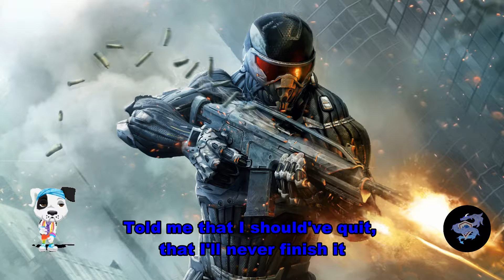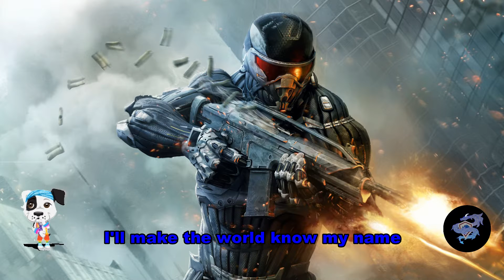Nightcore - My Name(lyrics)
Hope yall enjoy it took me some time to create this.
Original: My Name
Artist: From Ashes to New
Lyrics: Almost all my life they told me that I couldn't
Dreaming every night, they told me that I shouldn't
Told me that I should've quit, that I'll never finish it
That I'll never reach the top and no one knows that I exist
But I kept climbing, kept grinding every day
And I kept writing everything I had to say
Now they wanna shut me up, shut me in, shut me out
Yeah, I'd be mad too if someone made me shut my mouth
But it's different when you never had a voice
When no one ever listened, so you never had a choice
Never had a path, only people in your way
Never had a mask or a reason to be fake
All you had was you and a reason to succeed
All you had to do was keep believing in the dream
All you ever knew was being weak and on your knees
But you're only gonna lose if you don't learn from your defeats
Yeah, gotta make the world know my name
I've got my head in the clouds, my feet on the ground
Yeah, I'm standing now and I am not afraid
With my head in the clouds, never looking down
Yeah, I'll never stop until the world knows my name
I wish I could go back, back when we were kids
When everything had passion with everything we did
Everything was honest, everything that we were promised
And the thought of what we wanted is what makes it so ironic
That it's different than the shit that we were told
How the rules were written, how the story really goes
"Everyone's your friend, give everyone a chance"
So everyone pretends that they really give a damn
Man, fuck that, nothing's ever what it seems
People stepping over people, people preying on the weak
'Cause it's business and we're feeding the machine
Time is money, money's living, so we live with the disease
What happened to the magic? What happened to the thrill?
What happened to the passion, the way we used to feel?
All we see is fashion, fame, and dollar bills
And now I'm looking back, I wish the world I saw was real
I woke up one day
With the world outside telling me I should walk away
But I can't, I won't break
That's how I know it, everything will be okay
That's how I know that, everything will be okay
I'm gonna make the world know my name
I'll make the world know my name